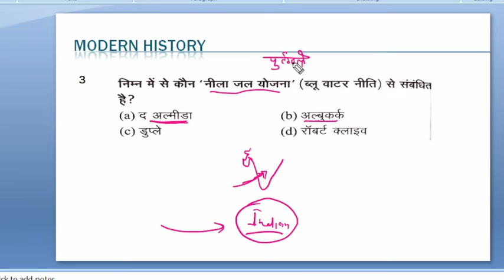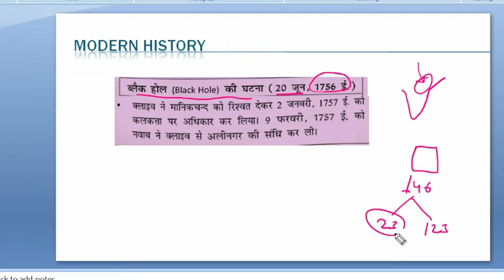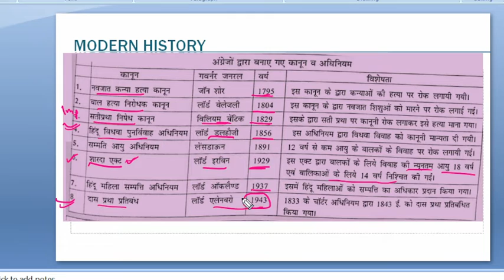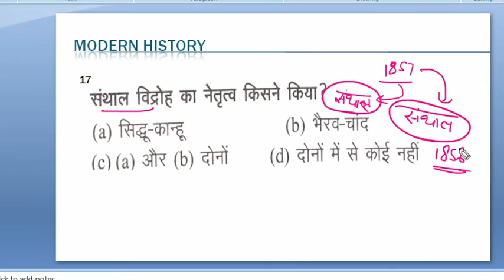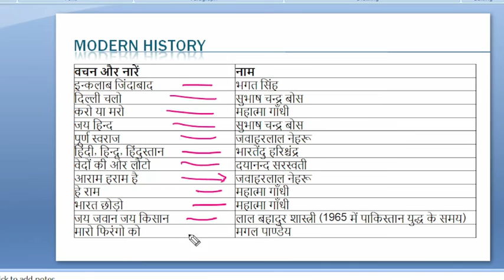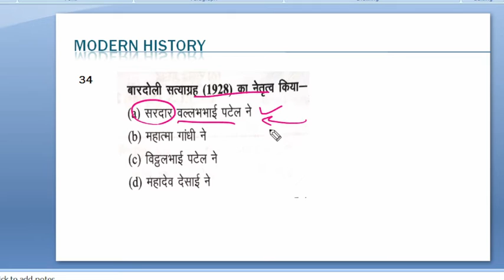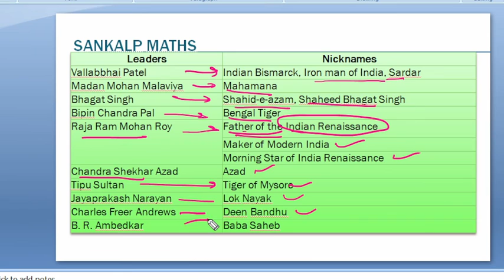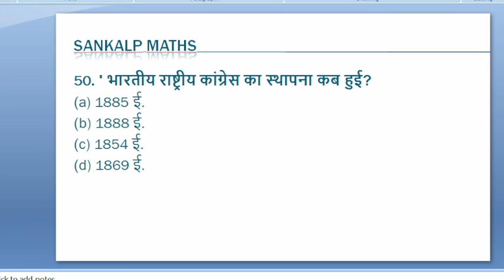Top 50 questions of Modern History I For SSC CGL, CHSL, MTS, RRB, Bank, UPSSSC I Sankalp Maths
Battle of Plassey 1757 and Buxar 1764 I UPSSSC PET 2022 I 60 Days Crash Course